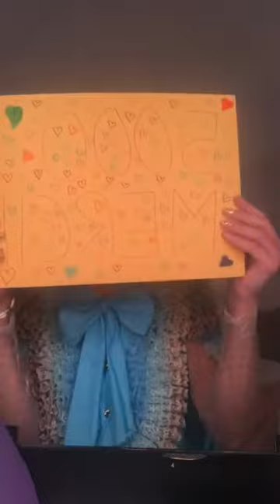Dr Benjamin Sarfati - La chirurgie de réduction des risques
Participation du Dr Sarfati au live Instagram organisé par Geneticancer sur la chirurgie de réduction des risques